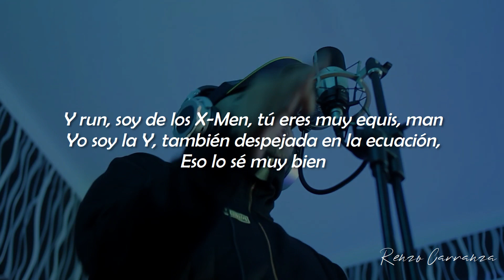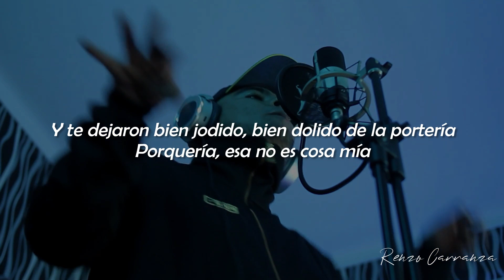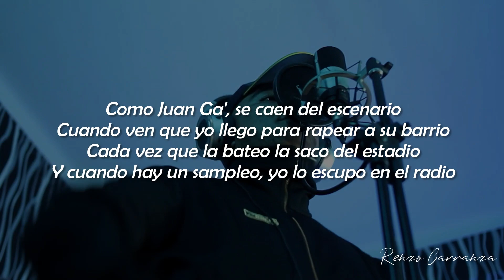ACZINO || BZRP Freestyle Sessions 🔥 | LETRA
🎵 ACZINO || BZRP Freestyle Sessions 🔥 (Letra/Lyrics)
⏬ Descargar / Stream:

Cualquier inconveniente contactarse, y sin problema borrare el video.

🎤 ACZINO || BZRP Freestyle Sessions #8 🔥

Auh, ¿qué pasa?
Estamos en Argentina, Bizarrap Freestyle
Ma-Ma-Ma-Mau, el asesino
Auh, auh
Es el que vino y, dinos, ¿está sonando?
Ahí vamos

Pro-pro-pro-pro-probando
¿Está sonando?, es lo que estamos compro-pro-probando
Están pro-pro-probando del veneno del rapero moreno
Del más bueno, del todo-terreno

El que viene para darte como si fuera una inyección de queroseno
Parece ácido sulfúrico cuando llego a escupirle pa'l publico
Soy yo el que, en lo acústico, siempre va derrocando a los músicos
Se les rompe la guitarra cuando tiro la primera barra
Cuando me ven que estoy por venir parece Wolverine cuando saca las garras

Y run, soy de los X-Men, tú eres muy equis, man
Yo soy la Y, también despejada en la ecuación, eso lo sé muy bien
Estoy haciendo la división, también la suma, siempre con los Puma
Pregunta de cual fuma' desde que desayuna, deja en hambruna
Raperos se van pa' la luna, los dejo en un cráter
Esos motherfuckers piensan que nunca me paré en un parque
Si yo parecía hasta Peter Parker
Soy como Jordan, cuando en la tabla está suspendido
Soy cómo llega cuando el arbitro ya te dice que se terminó tu partido
Y te dejaron bien jodido, bien dolido de la portería
Porquería, esa no es cosa mía
Se creen Rosalía, solo porque creen que andan con altura
Pero yo los mando jóvenes pa' la sepultura
No hay cura para esa Iglesia vacía, mi flow parece la CIA
Pateando al perro, rompiendo al pueblo como policía
No se quedan vacías mis líricas, siempre están llenas si vengo con Bizarrap

Avisaran que aterrizará mi lírica y cada sílaba
Esta historia no es del Instagram, es de la maldita humanidad
Vengo haciendo flow siempre perfecto, vengo con mucha regularidad
Singularidad a la hora de hablar, muy particular con el paladar
Bomba nuclear, hago que parezca difícil hasta rimar con "ar"
Soy guerrero jaguar, que tiene el más alto rango
El maldito chilango que viene pa' dejar a todos abajo del fango
Relaja'o como el mango, já
Creían que no podía soltar un flow de parranda, já
Siempre cargo un as, soy el as-esino bajo la manga
Como Juan Ga', se caen del escenario cuando ven que yo llego para rapear a su barrio

Cada vez que la bateo la saco del estadio
Y cuando hay un sampleo, yo lo escupo en el radio
Empezamos sin nada y seremos millonarios
Empezamos en la calle, ahora en los escenarios
Ahora checa los días, no hay ni un evento que falte en el calendario
Vámonos, vámonos, vámonos fuera de aquí
Ya escupí mi free, así que shut up, kid
Que está escupiendo el que la clava como Jason Kidd
Junto a Biz' soltando skills, it's the motherfuckin' king

👩‍💻 ¡Compartir "DUKI || Freestyle Sessions #01" con tus amigos!